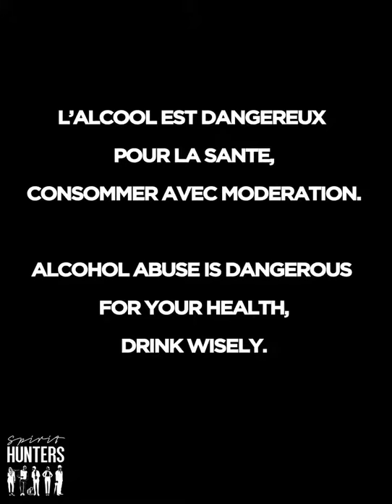Bar Convent Berlin 2017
- Alex Kratena – Stand Monkey 47

- Damien Guichard at velvet – Berlin – Stand Fernet Branca

- Michael Ehrenwirth at Enfant Terrible - Landsberg am Lech – Stand Linie

- Pedro Martínez at Bluebird – Paris – Stand Angostura

- Phum Sila-Trakoon at Panama Restaurant & Bar – Berlin - Stand Thomas Jerry

- Scotty Schuder at Dirty Dick – Paris – Stand Havana Club

- Simone Caporale – Stand Martini

- Xavier Leveque at Circle by Cihan Anadologlu – Munich – Stand Michter’s